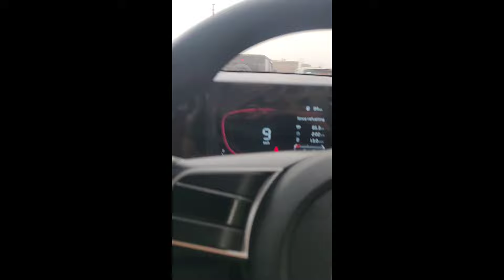System Hang ll Toll Par Ladai Hogayi ll Vlog